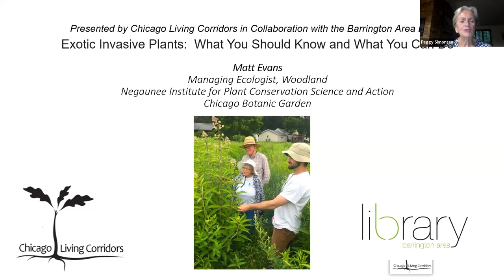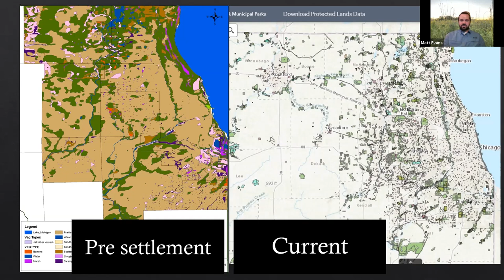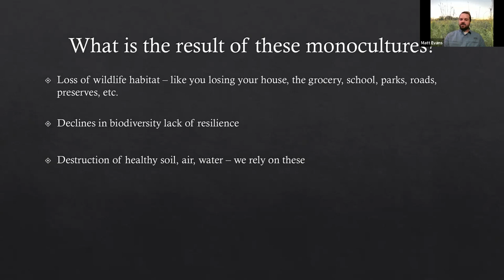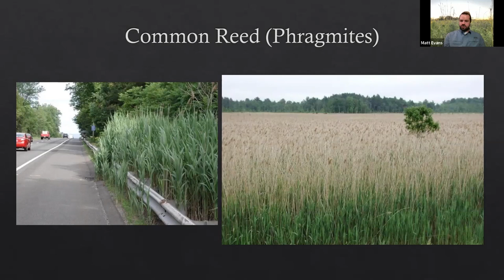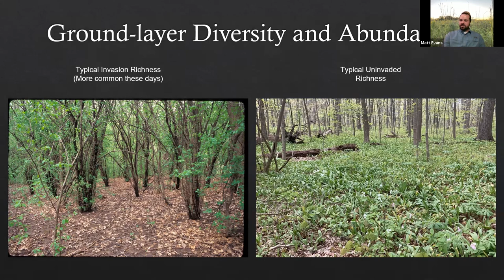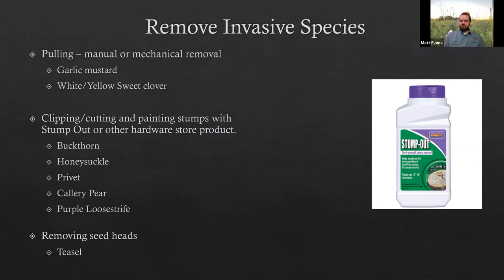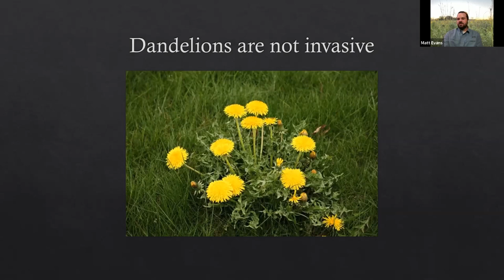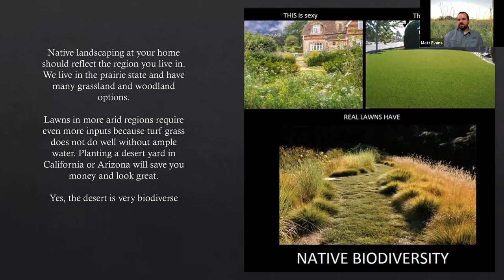Invasive Species and Your Yard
Exotic Invasive Plants:  What You Should Know and What You Can Do by  Matt Evans Managing Ecologist, Woodland Negaunee Institute for Plant Conservation Science and Action Chicago Botanic Garden.  Hosted at the Barrington Area Library.